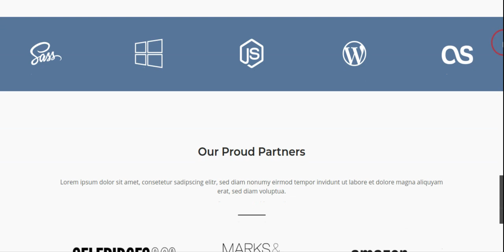Clients – SiteOrigin Layouts Widgets and addons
This addon lets you create a list of your clients in a grid image form or as a banner with the organisations logo
Compatible with Beaver and elementor page builders.
SiteOrigin Addons With Massive Power
Addons that are perfectly designed, easy to use and customize,
Over 23 Addon Layouts
Choose from a great collection of page builder addons . and simply drag and drop into any design